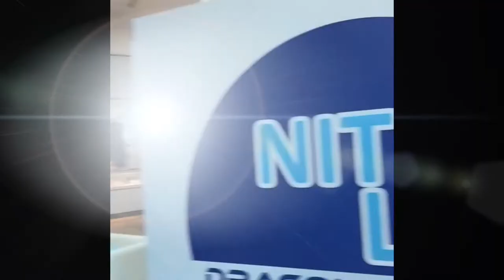Nitro Lab Dragon Breath!?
Join us for a sweet adventure!!
Today we will be tasting nitro lab dragon breath dessert from the food court at The Woodlands Mall.